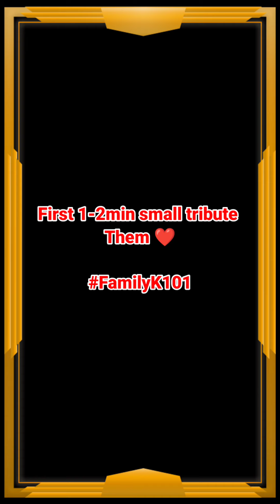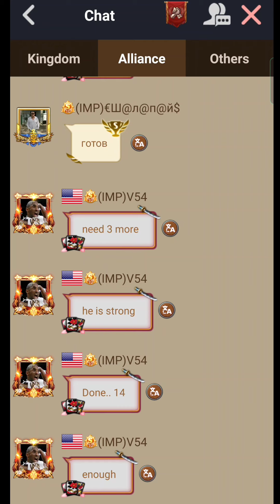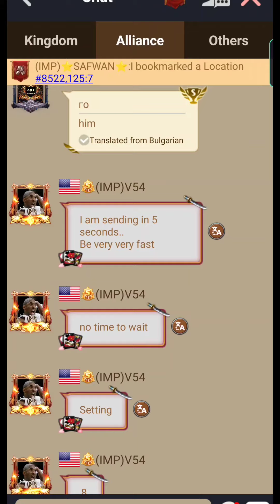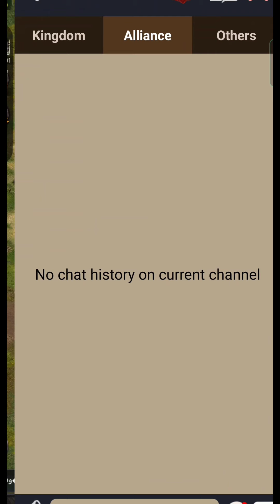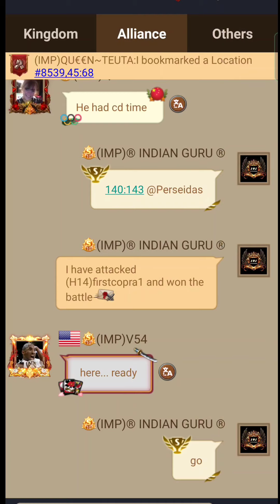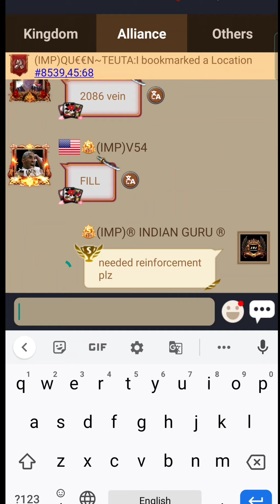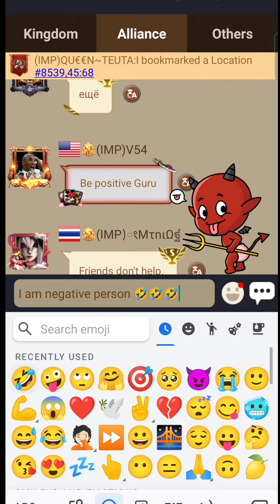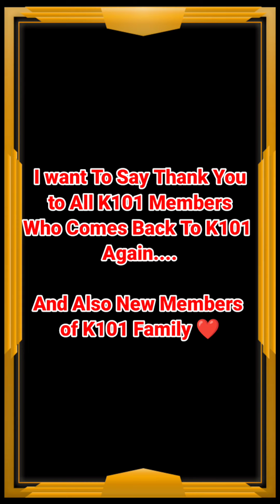Clash Of Kings - Vein Battle || Crazy Rally || Crazy Solo || King V54 Is Back To K101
This is Clash of Kings Game play. This video made for totally entertainment purposes, here a small video on last Saturday kingdom vs kingdom Battle event in CoK.

In video Bing Bing Boo song taken from Yashraj Mukhate. And NCS Channel